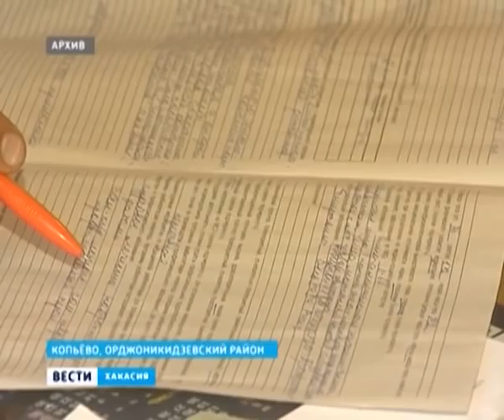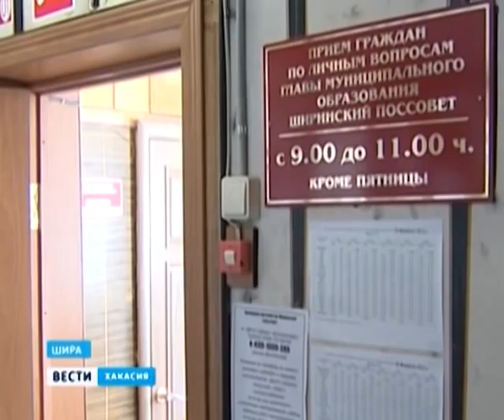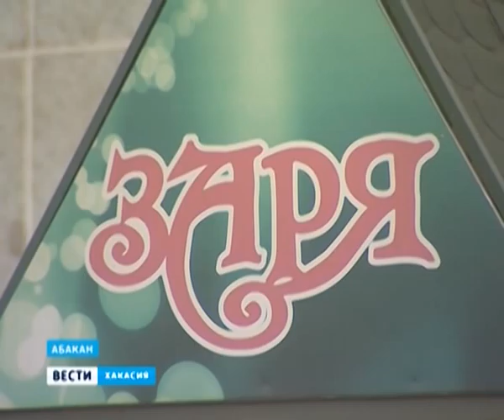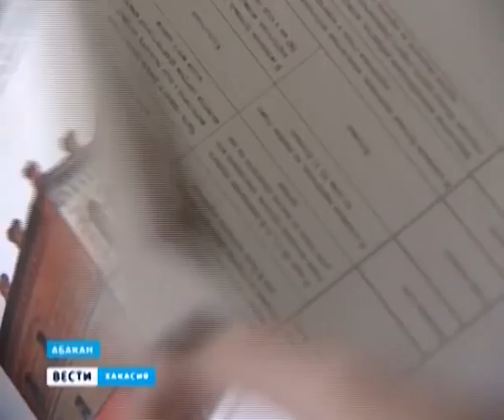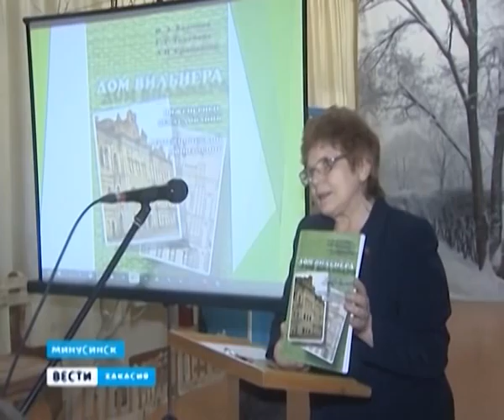вести хакасия_18 апреля